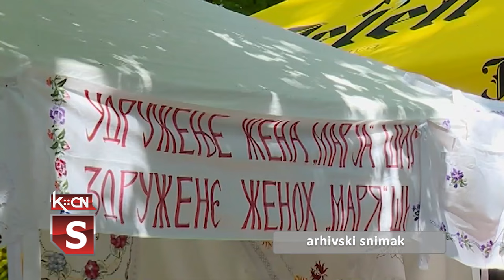Turizam Vojvodine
Turistička organizacija Vojvodine predstaviće na Sajmu turizma i kamp opreme „Alpe Adria”, u Ljubljani, celokupnu vojvođansku turističku ponudu, sa akcentom na aktivni odmor i vinski turizam, objavila je ova organizacija. Posetioci će imati prilike da se upoznaju i sa glavnim manifestacijama u Vojvodini, koje će se održati ovog proleća. Na štandu Turističke organizacije Vojvodine, turističke ponude predstaviće i turističke organizacije Šida